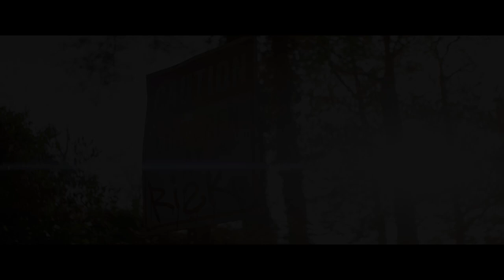Darkest Minds : Rébellion | Nouvelle Bande Annonce [Officielle] | VF HD | 2018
Le 08 août au cinéma

Dans un futur proche, les adolescents ont été décimés par un virus inconnu.  Les survivants, dotés de pouvoirs psychiques incontrôlables, sont classés par couleur en fonction du danger qu’ils représentent pour la société, et parqués dans des camps.
Ruby, l’une des plus puissantes d’entre eux, parvient à s’en échapper pour rejoindre un groupe de jeunes en fuite à la recherche d’un refuge. Rapidement, cette nouvelle « famille » réalise que fuir ne suffira pas dans un monde où les adultes au pouvoir les ont trahis. Ils vont mener une rébellion, unissant leurs pouvoirs pour reprendre le contrôle de leur avenir.

Casting : Mandy Moore, Gwendoline Christie, Amandla Stenberg